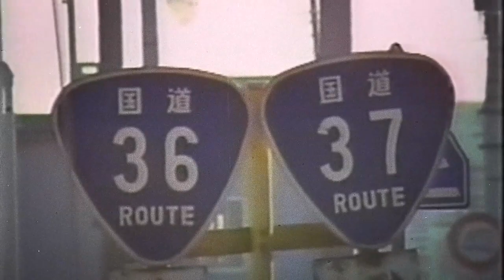Retrospectiva Masao Adachi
Festival Internacional de Cine UNAM. Segunda edición. del 23 de febrero al 1 de marzo de 2012.

Anuncio de la retrospectiva de Masao Adachi, polémico director japonés, figura clave del cine "underground" de los años '60.